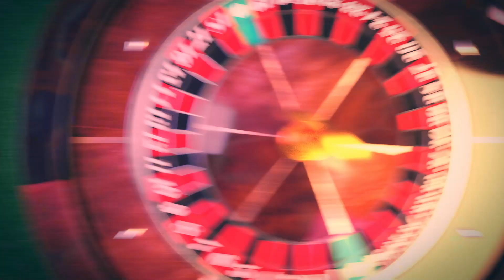Las Vegas' NEW Super Major is here!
Double Down 2022 happens 3/25 - 27 | Reg goes live Tuesday 12/7